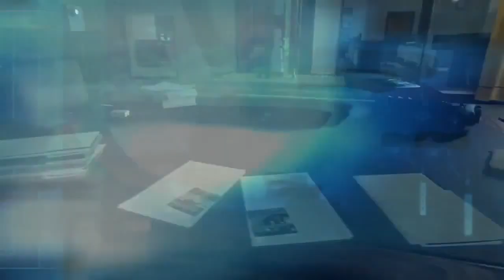Teaser - Especial Call of Duty - EM BREVE - Noberto Gamer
Teaser de uma série com 5 Episódios. Especial Call of Duty. Por Noberto Gamer